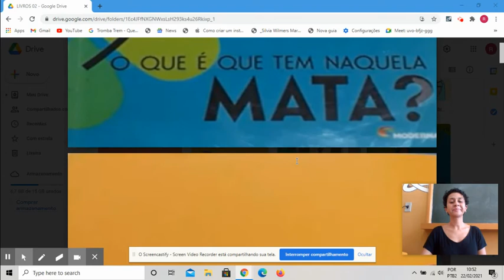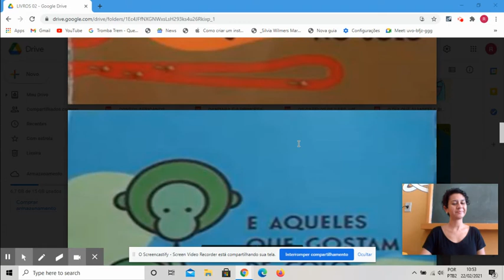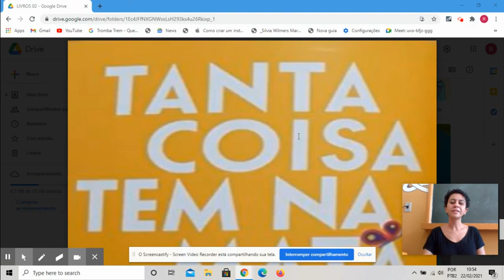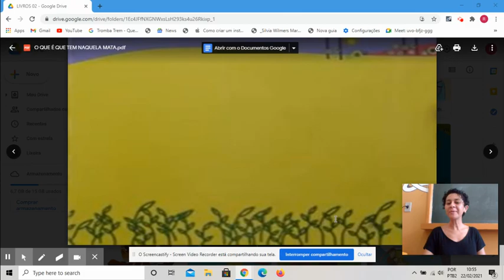O que é que tem naquela mata?